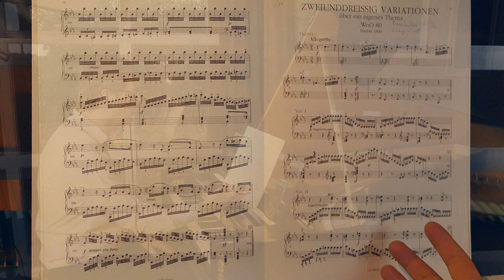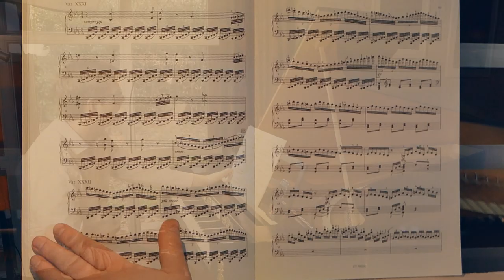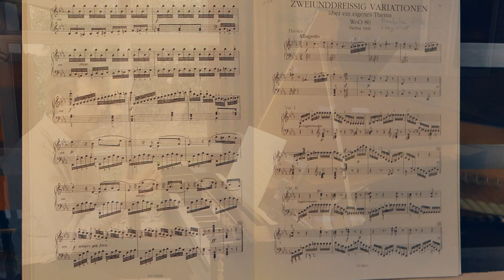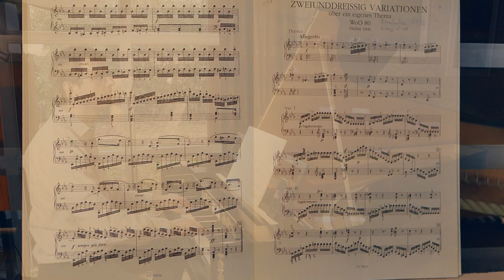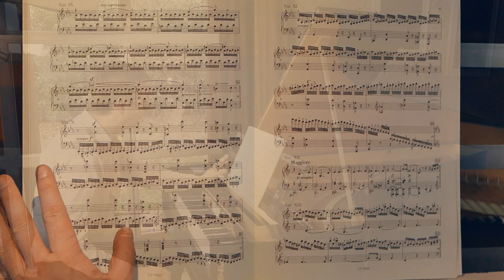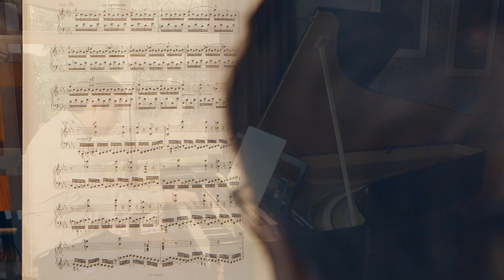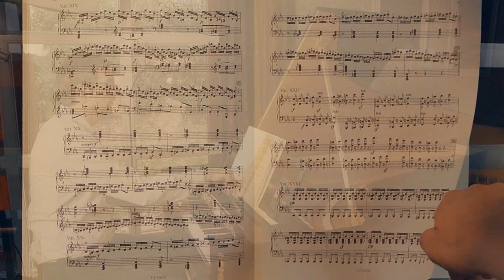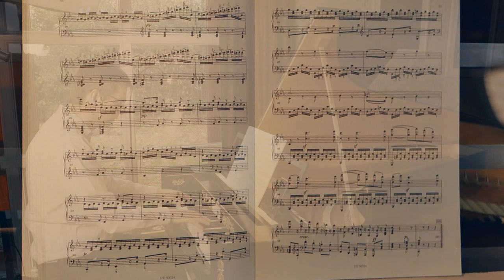How to effectively bring Beethoven's 32 C Minor Variations "Together'?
In his C Minor variations (not the Diabelli!), Beethoven composed not less than 32 variations on a theme based upon a kind of chaconne harmonic structure. Starting from C Minor, chromatically going down to the dominant and then back. As it should not surprise us, Beethoven takes the listener through all corners of his musical world, from very 'open' structured variations till most complex jungles of notes. But how should one bring 'unity' across these 32 variations? If that's something you wonder about, then this video is for you.
📩One weekly mail in your mailbox?